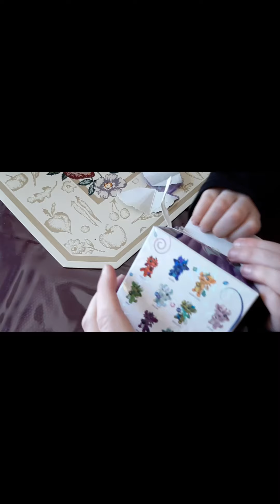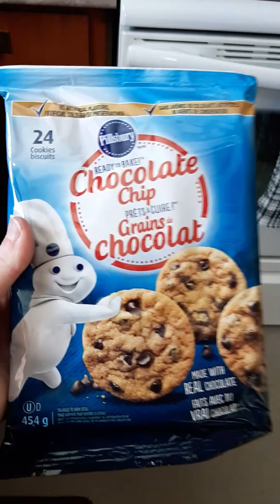Making COOKIES for hungry DRAGONS?!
Sorry for the poor whatever this is... quality, format, content? :P

This video was recorded a week ago when the kids and I were visiting another province. We were in a small... town? ...village? and were attempting to stave off boredom for just a little while. I thought I'd share it with you so you can cringe at it as well.